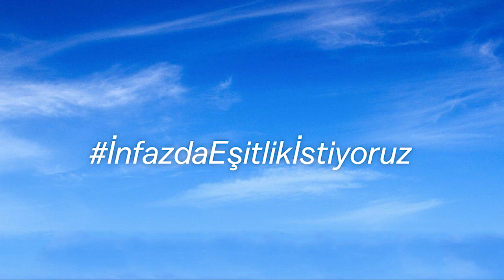İnfazda eşitlik istiyoruz